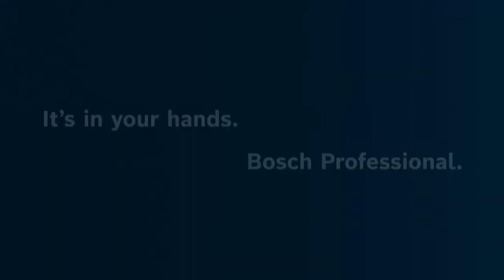Scie sur table GTS 18V-216 : offre une mobilité maximal - BOSCH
🔶 Tout savoir sur la scie sur table GTS 18V-216 de BOSCH !

⇩ TOUTES LES INFOS DE CETTE VIDÉO ⇩

• Scie sur table 18V GTS 18V-216 + 2 batteries 5.5 Ah ProCore

• Scie sur table 18V GTS 18V-216 + 2 batteries 5.5 Ah ProCore + Dust Bag + Support GTA 5

➽ Qui sommes-nous ?